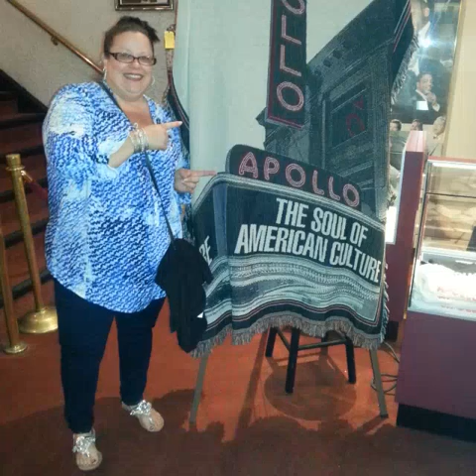Thomas Lefty Reynolds & Rhondda L McKenzie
Thomas and Rhoni in new York city